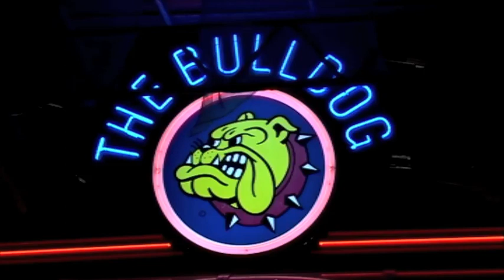Snoop Dogg to coffeeshop de Bulldog in Amsterdam.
Archiefbeelden april 2008